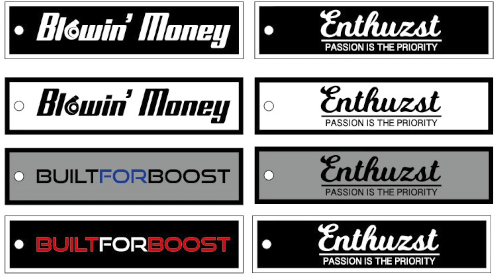WATCH THIS BEFORE BUYING PARTS ON AMAZON!